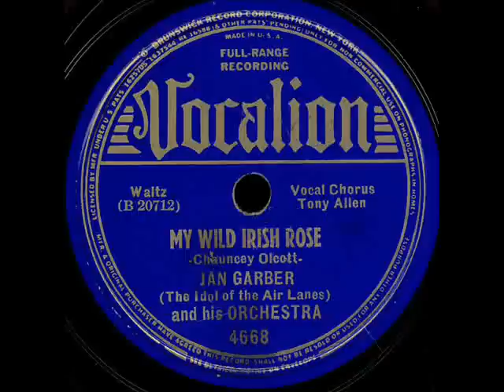My Wild Irish Rose-Jan Garber Orchestra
My Wild Irish Rose-Jan Garber Orchestra on Vocalion 4668.Vocal-Tony Allen,Feb 21-1937